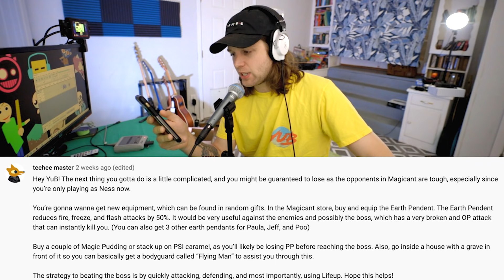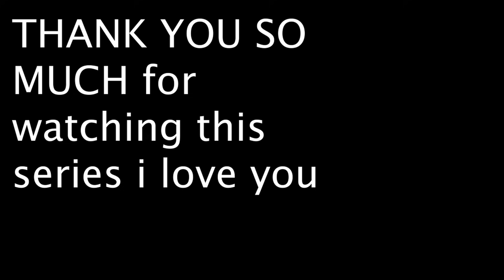omg i actually finished earthbound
In this episode of Earthbound for SNES, we finally face off against Giygas! This is Part 29, the ending!

Snapchat! YuBplays